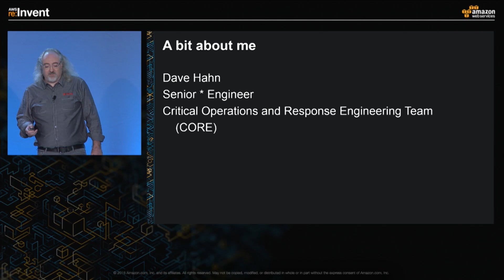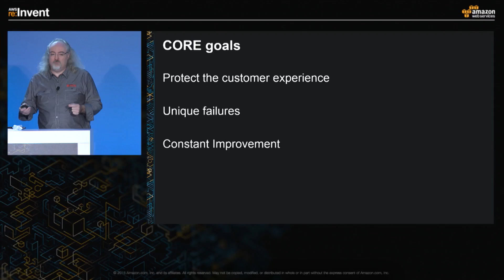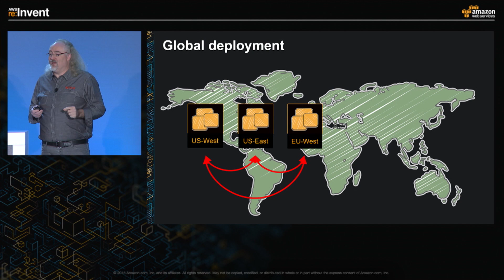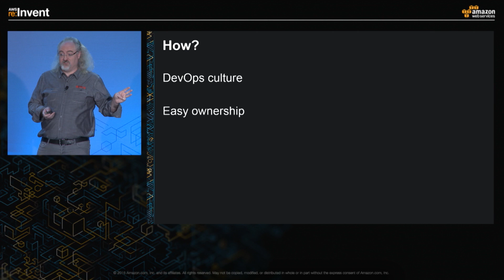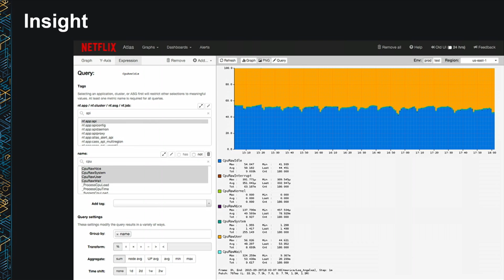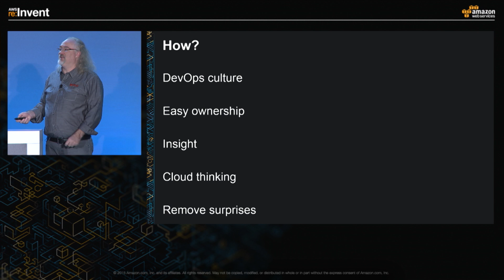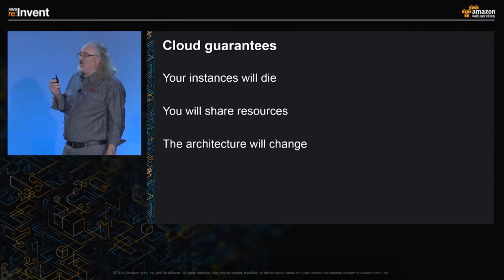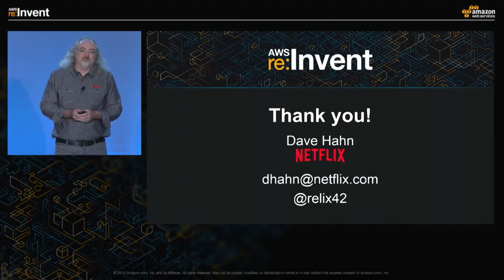AWS re:Invent 2015: A Day in the Life of a Netflix Engineer (DVO203)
Watch Dave Hahn, a Senior Engineer at Netflix, explain what operating at Netflix and scaling in the cloud is really like.